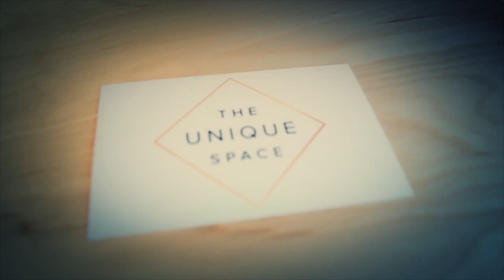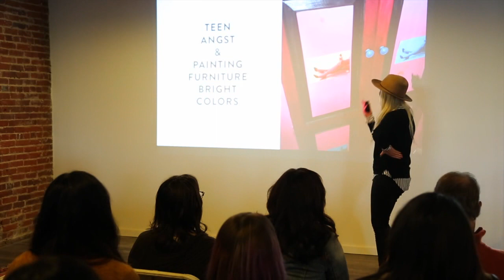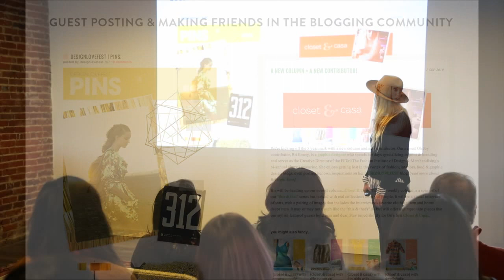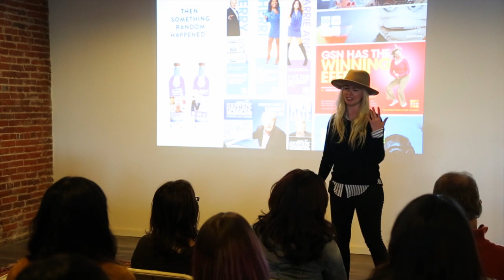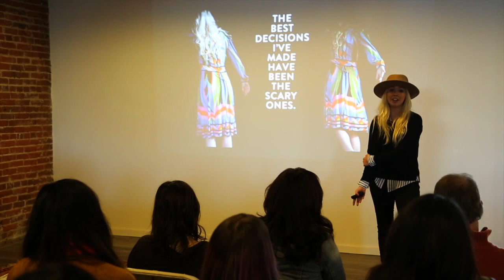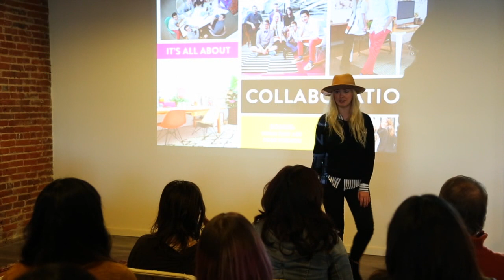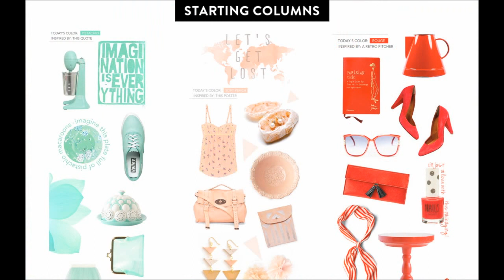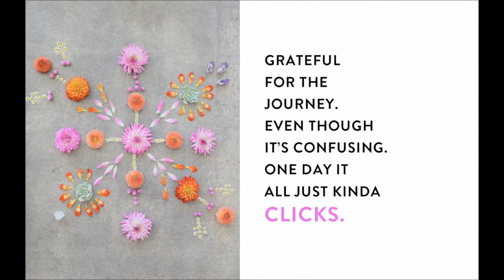Bri Emery: designlovefest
Bri Emery of designlovefest talks about her creative journey.

Bri Emery at CreativeMornings Los Angeles, December 2013. Free events like this one are hosted every month in dozens of cities. Discover hundreds of talks from the world's creative community